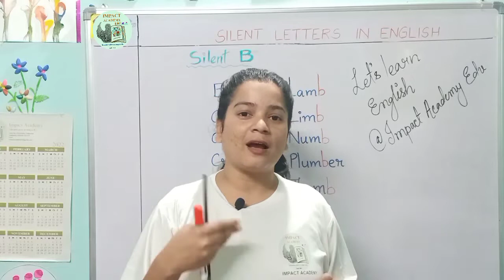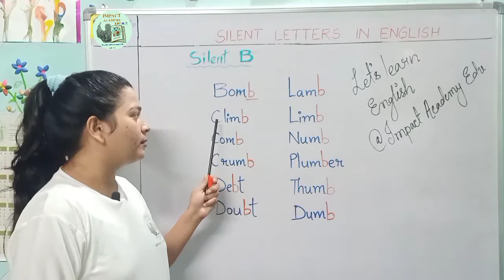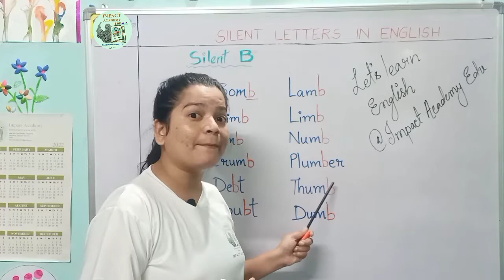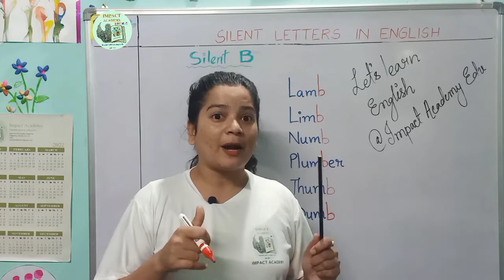अंग्रेज़ी शब्दों के सही उच्चारण सीखे | How to pronounce Silent letter "B" in English Words